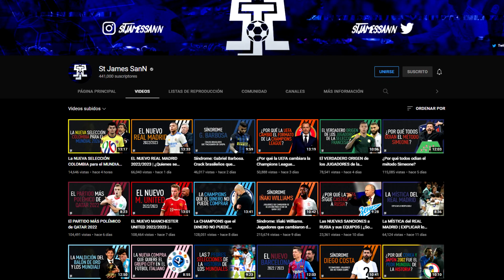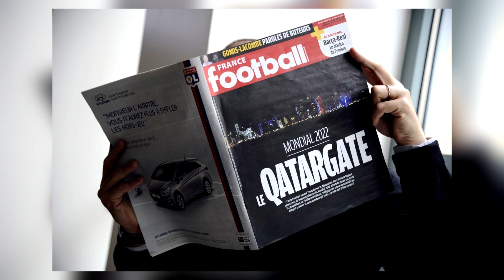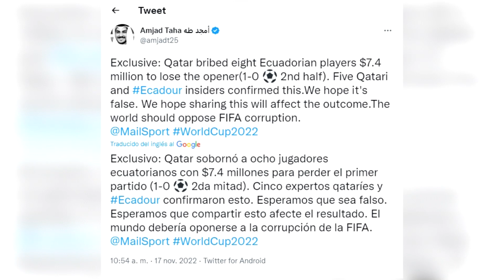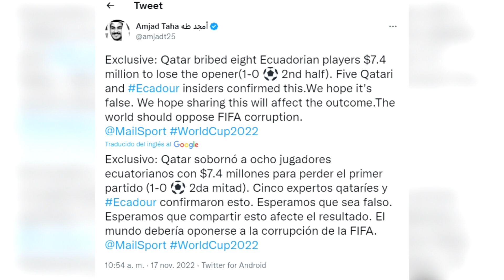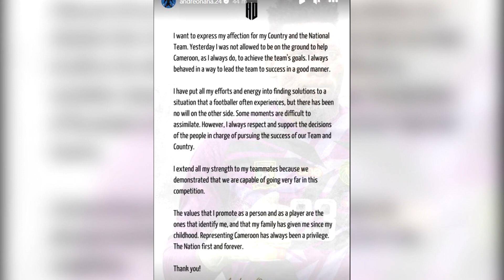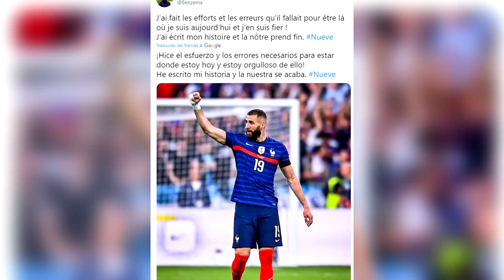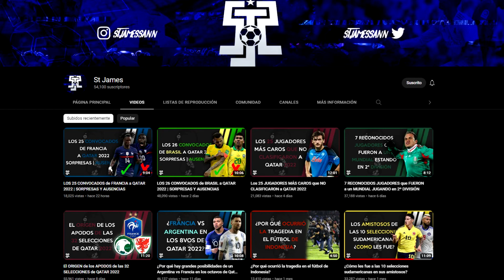EL ICEBERG del MUNDIAL QATAR 2022